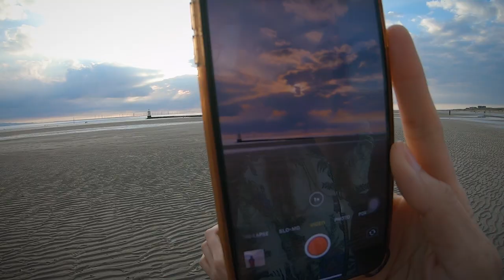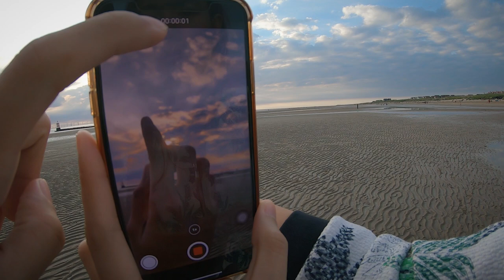Walking among the Iron Men at Crosby Beach | "Another Place"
Let us take you to Crosby Beach.

Antony Gormley's Another Place - in 1997, 100 sculptures made out of cast iron were installed along the 3km stretch of Crosby Beach, all in the naked image of the artist himself (Antony Gormley) staring out at the Irish sea/horizon (reminds me of the film, City of Angels). Each figures are standing in a similar way at 6 feet 2 inches height and they magically appear and disappear with the tide, which is really amazing. Crosby Beach is located just north of Liverpool, and is a 1 hour bus ride from the City Centre/Queen Square bus station.

Hi, we are Genre and Michaela, a Filipino couple currently based in the U.K., both working as staff nurses. Genre is currently residing In London while Michaela is in Liverpool.

We are creating and sharing our travel videos to help and inspire those who would also like to travel. We also aim to give you, our viewers some virtual experience (especially those who cannot leave their houses at the moment) somehow, through our videos and photos, we get to bring you along with us.

May we all be able to travel safely and freely again soon.
Don't forget to be a traveler that is wise and responsible at the same time.
Wherever we go, always, LEAVE NO TRACE!!!